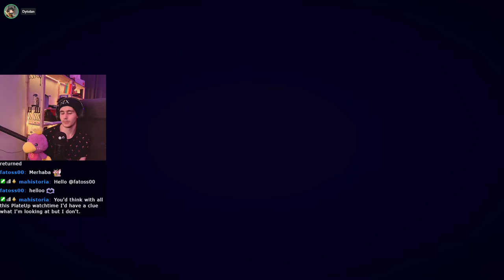Automatic Stir Fry & Starters Restaurant TRIO Full Run || PlateUp!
We made an automatic stir fry cooking and retrieving restaurant in PlateUp! This was a fun TRIO run of automation, we were able to fully automate the kitchen and dirty plate retrieval. Teamed up with Don and Raccoon we got as far as we could go with the stir fry recipes as well as carrot and tomato starter soups. The seed used is ABSTRACT, comment if you have played this seed too!

This was livestreamed on Twitch at 6PM Australian eastern standard time. I am variety streamer who loves playing games with chat viewers! We currently play Among Us, Goose Goose Duck, Dead By Daylight, Marbles and bunch of other random things. Just search me up at Dytolan.

Socials in the pinned comment.

Remember to like/ dislike and comment!